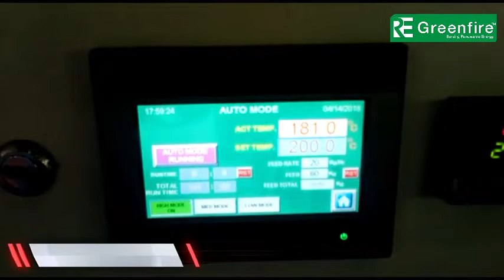HOT AIR GENERATOR || CASHEW PROCESSING || PELLET BURNER || 200000 KCAL/HR.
Renewable Energy
100% Satisfied Clients all over INDIA